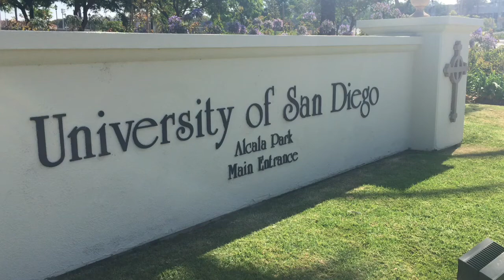Dr. Divya Sitaraman Interview on Fruit Fly Study